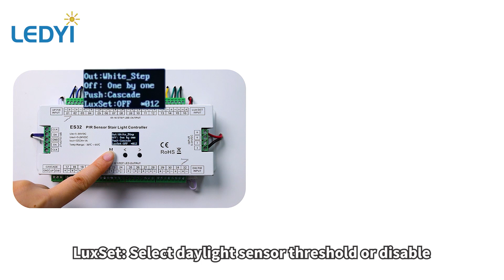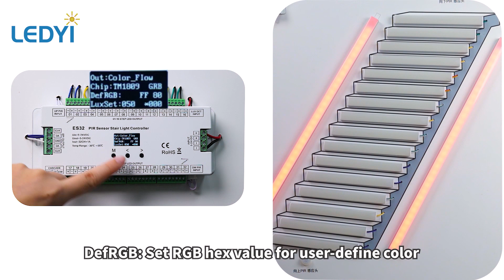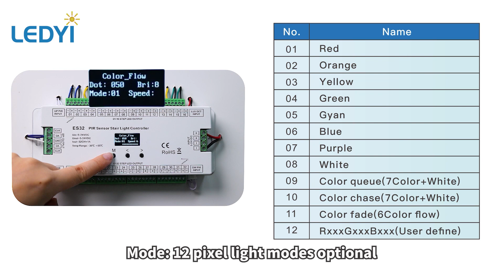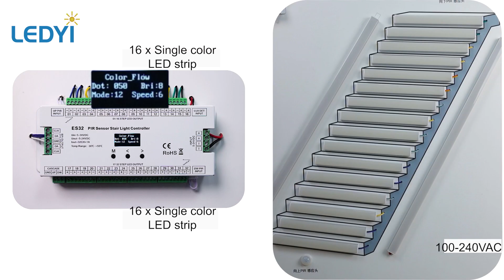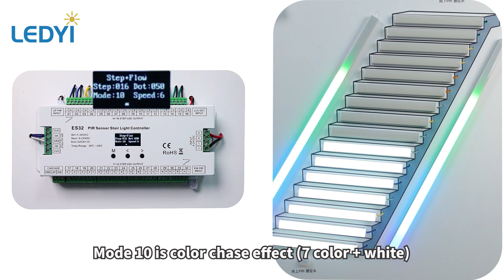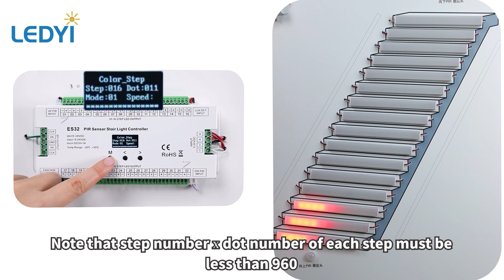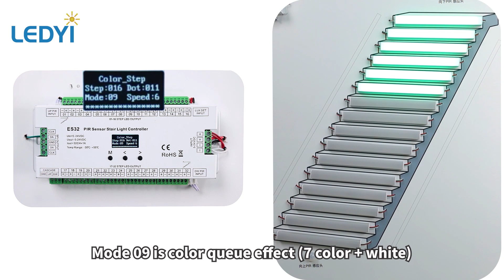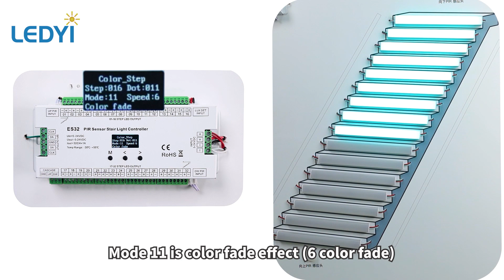PIR Sensor Stair Light Controller ES32: Application & Installation Guide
In this video, we explore the application of the PIR Sensor Stair Light Controller ES32, which uses Passive Infrared (PIR) technology to detect human movement and control stair lighting. This system helps enhance both safety and energy efficiency by automatically turning on lights when motion is detected and turning them off after a set period of time.

We cover the following in this tutorial:

How to install the PIR Sensor Stair Light Controller
Configuration tips for optimal performance
Benefits of using a motion sensor for stair lighting
Whether you're a tech enthusiast or a DIY beginner, this video will walk you through the process of installing and configuring your PIR sensor stair lighting system.